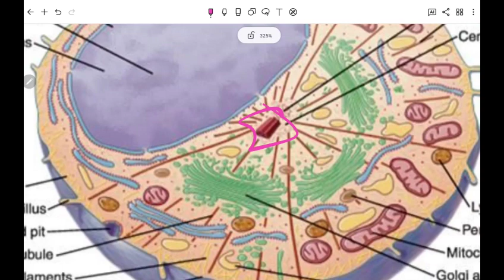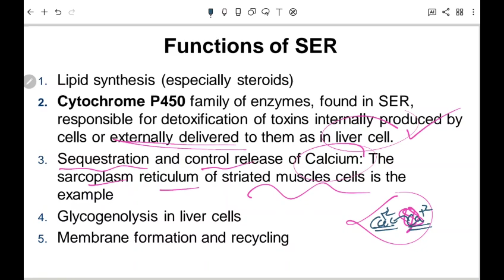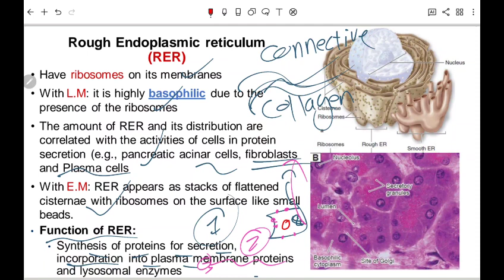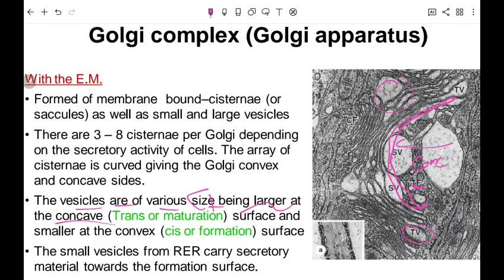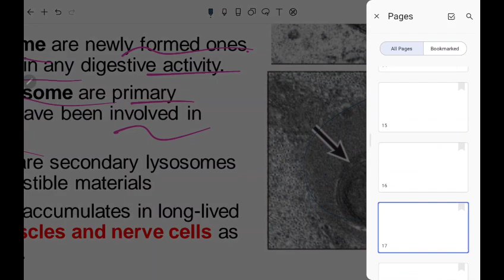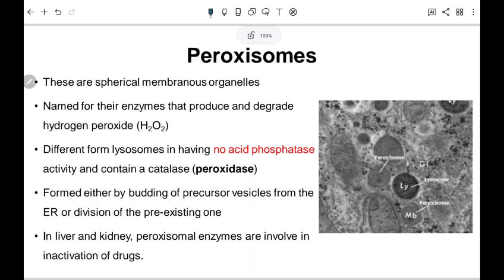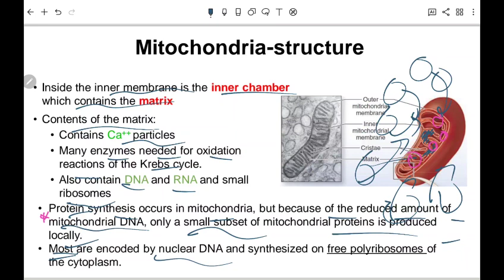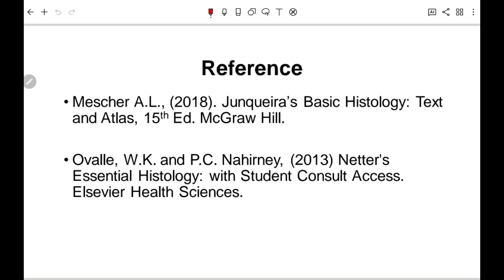Aqaba University Histology - Lecture 3 ( membrane organelles)